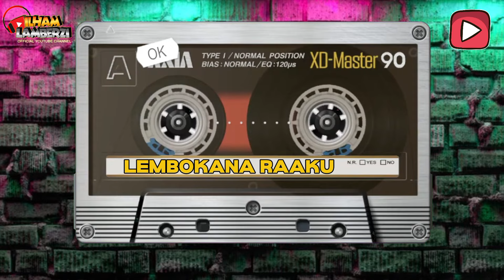LAGU BUTON 80AN - LEMBOKANA RAAKU || ORIGINAL SONG LA ODE IMADUDDIN